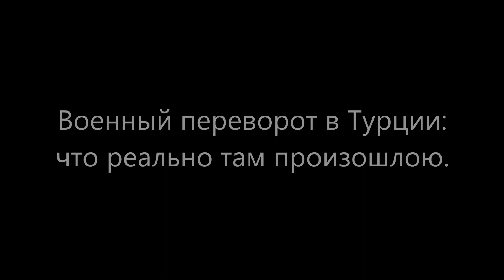Пякин В. В. Военный переворот в Турции: что реально там произошло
Рубрика сайта где Пякин В. В. отвечает на вопросы, заданные непосредственно на сайте или канале...